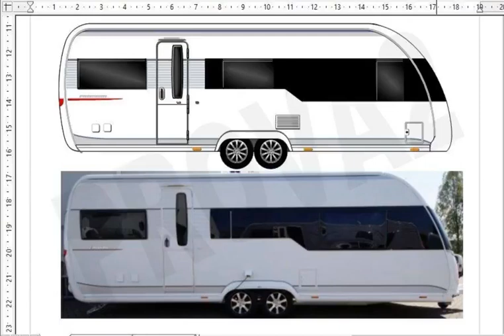Roulotte HOBBY 645 PREMIUM 1:43 modellino artigianale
Polycreator pagina FB . Grazie dei vostri commenti , like , messaggi , condivisioni .
Tutti gli oggetti alla pagina Facebook Polycreator e tutti i video sul canale youtube Polycreator